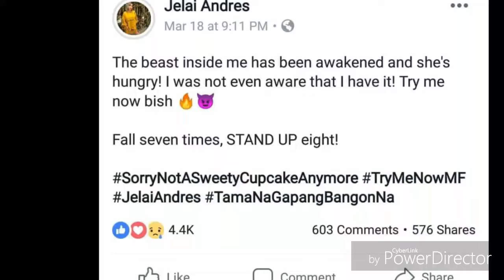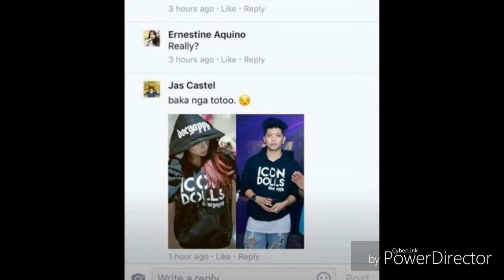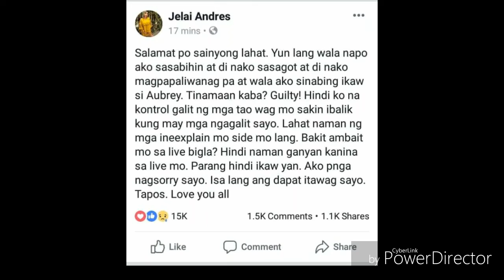Jon Guitterez iniputan nga ba ulit ang asawang si Jelai ANdres??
Totoo nga bang for the 2nd time nagawa na nman ni Jon Guitterez mambabae? Alamin...